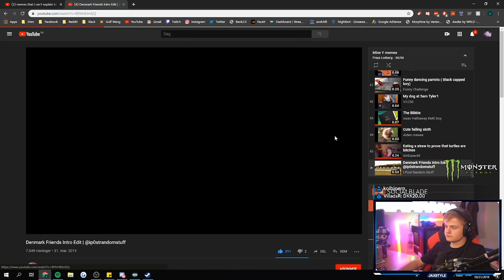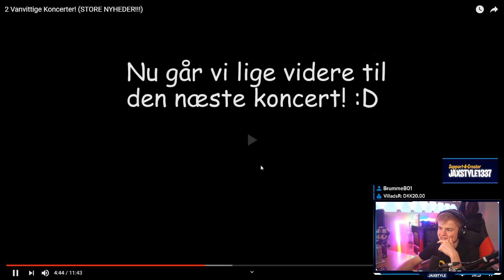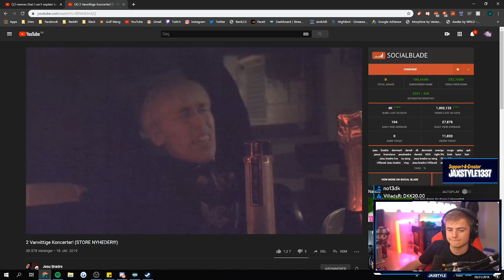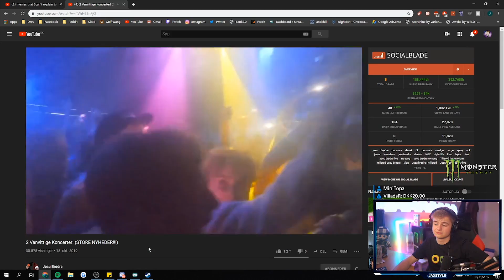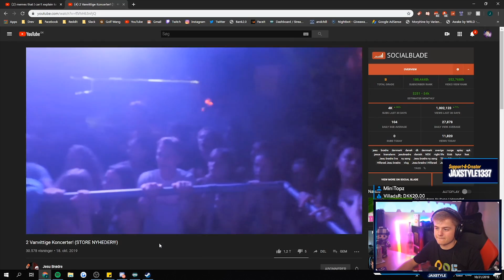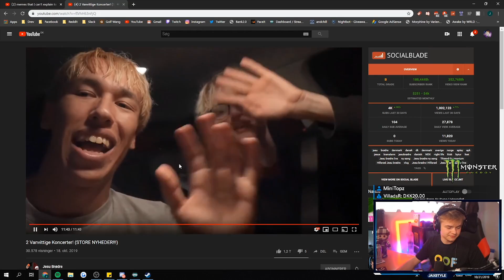Jaxstyle Reagerer På: 2 VANVITTIGE KONCERTER (JESU BRØDRE!!)